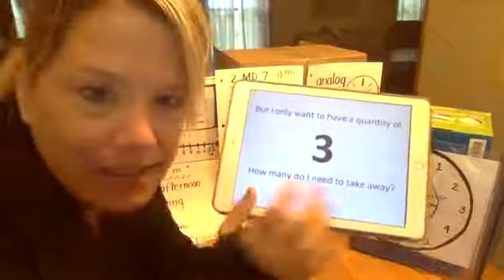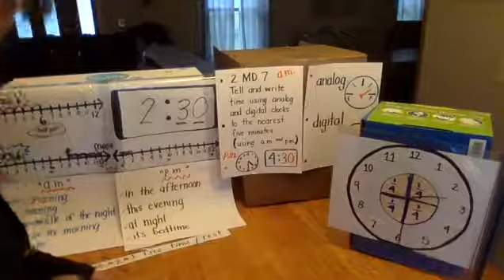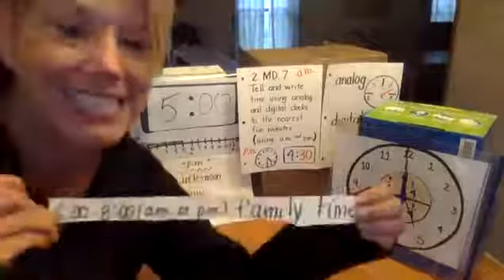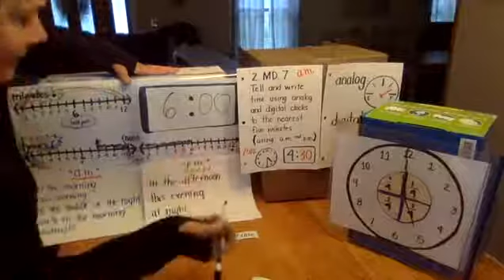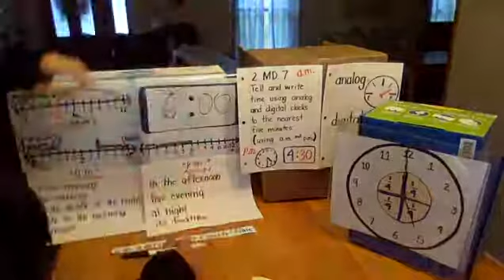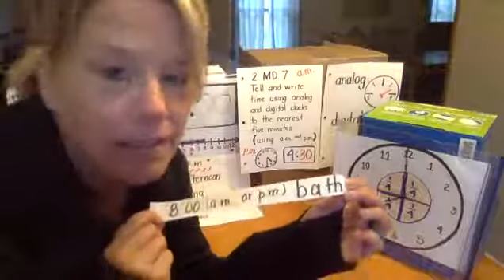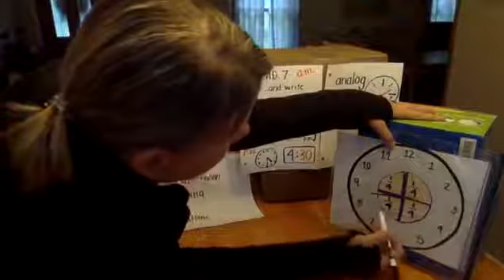2.MD.7 Telling time to the nearest five minutes; Subitizing; StreetLiveTV